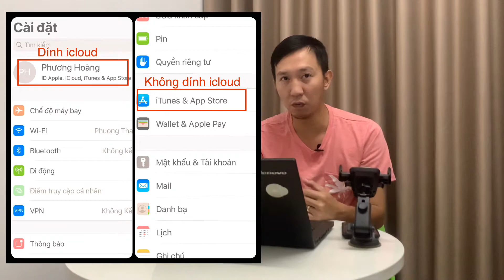Hướng dẫn tạo tài khoản apple id mới nhất, dễ nhất, nhanh nhất năm 2021 | Chuyện của Bầu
Clip này mình hướng dẫn các bạn tạo cho mình một tài khoản apple id trực tiếp trên điện thoại & máy tính :
- Thao tác dễ dàng hơn - Nhanh hơn - Ngắn gọn hơn .

Yêu cầu bắt  buộc :
- Phải có một Email .
- Phải có một số điện thoại .
Lưu ý : hai yêu cầu trên điều phải là chính chủ , tuyện đối đừng mượn hay sài chung với người khác.
 - Các bạn đọc từng yêu cầu thật kỹ rồi điền vào chỗ trống cho chín xác nhé .

Lưu ý :
- Mã xác minh được gửi về Email trước rồi mới tới số điện thoại nhé các bạn .

Sau khi tạo cho mình một tài khoản apple id cá nhân các bạn sẽ thoải mái tải các ứng dụng mà mình cần, không khó đâu các bạn cứ theo từng bước mình hướng dẫn các bạn sẽ thành công !

- rất vui khi các bạn ghé tham quan kênh Youtube Chuyện của Bầu !!!
- kênh chia sẽ những kiến thức cơ bản sống rất ư là vui vẻ và bình dân, những nỗi niềm riêng vài dòng nhắn gửi đến các bạn.
- lắng nghe và thay đổi để cho cuộc sống tốt đẹp hơn, dễ dàng hơn, vui vẻ hơn ,,,

🖖🏻 Bản quyền thuộc về Chuyện của Bầu
🖖🏻 Copyright by Chuyện của Bầu